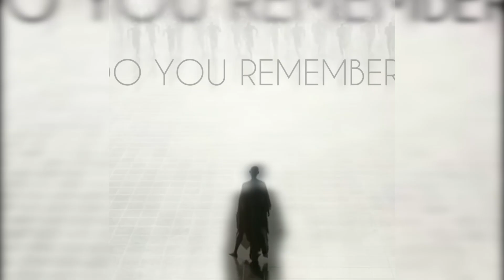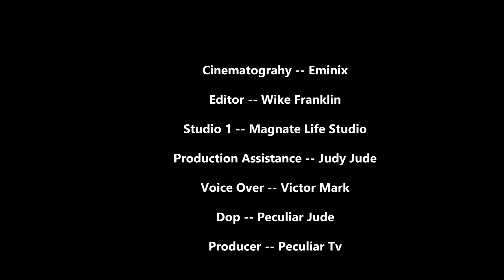PECULIAR MOMENTS GLOBAL (0116)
THE LOVE IMPACT with our guest FAVOUR .U. SOMADINA @uzomafavoursumadina9463
sharing her journey as an event decorator, on the P.M.G Show.